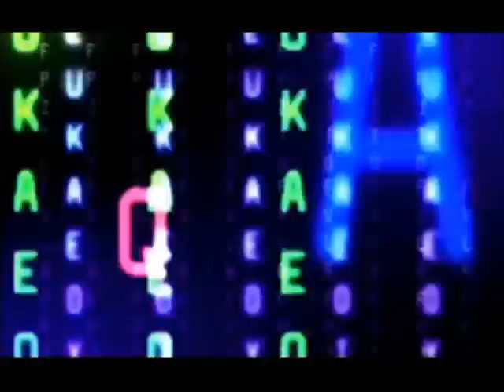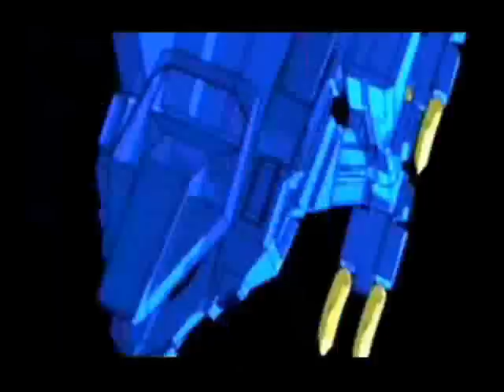BRILLIANT 2u(REMIX) - NAOKI